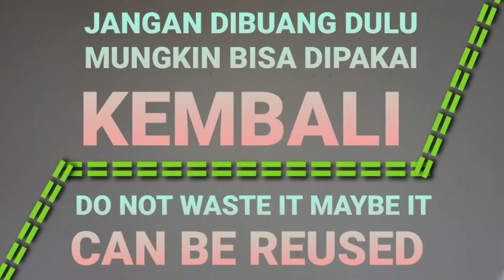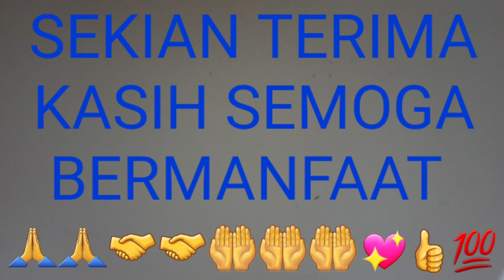tutorial || cara memperbaiki humidifier yang rusak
(tutorial cara memperbaiki humidifier yang rusak) kali ini kz cuba memperbaikinya dan alhamdulillah alat ini sudah bisa dipakai kembali alat ini rusak dibagian plet pecah yang untuk mengeluarkan air kabut semoga bermanfaat

dor dor dor salam kz channel hadir lagi menyajikan konten Sehari hari konten campuran apa saja yang penting tidak negatif kami minta maaf atas semua kekurangan mohon diluruskan selamat menonton